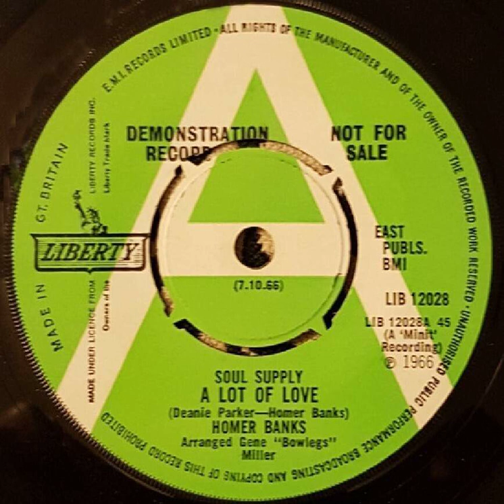Homer Banks - A Lot Of Love - UK Liberty Records Demo Released 07.10.66